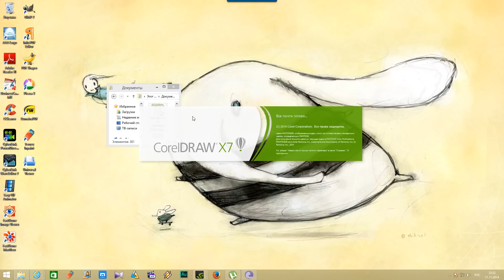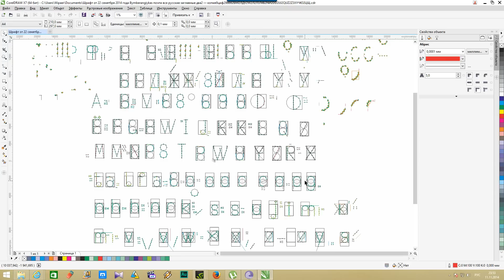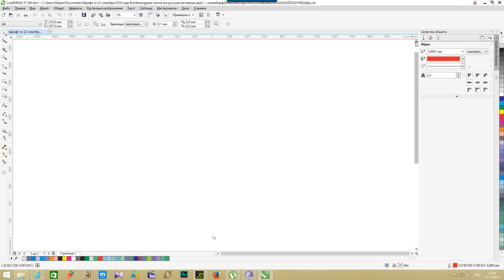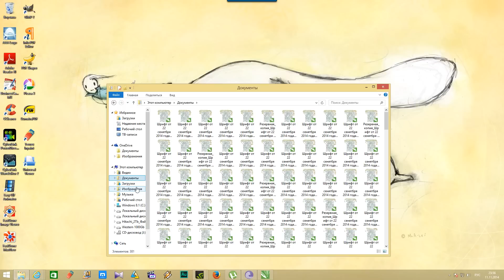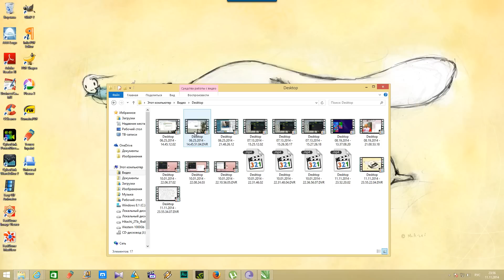Тормоза в Corel Draw.